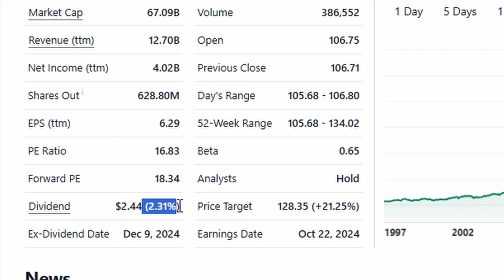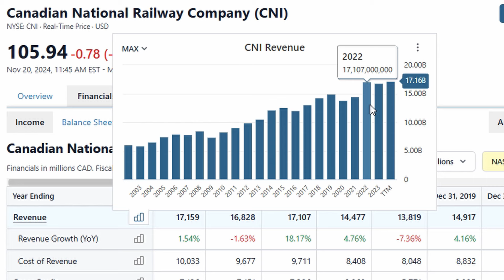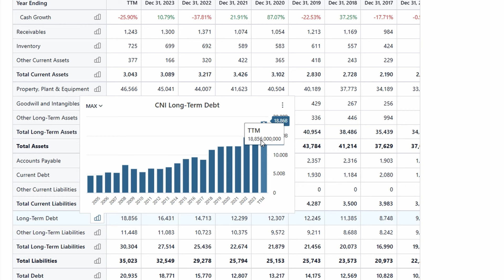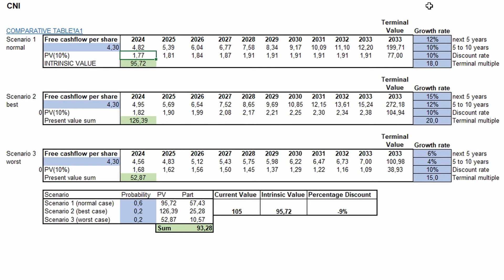A Wonderful Company At A Fair Price? - $CNI Stock Analysis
The first time I learned what a great business is I heard "railroads". And here we have a wonderful company at a fair price so a playbook Warren Buffet Stock.

Stocks talked about:
$CNI - Canadian National Railway

About my channel:
Hello everyone!
Welcome to Finance With Justus the YouTube channel the channel where we learn about investing and always try to improve!
I hope you join me on this adventure because the more we are the more we learn.